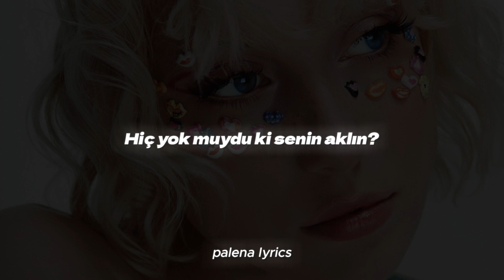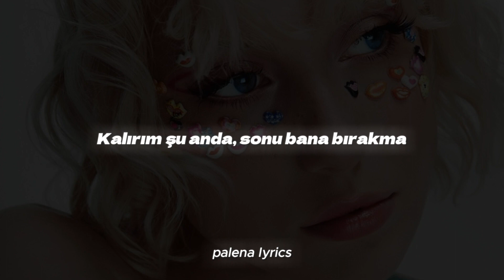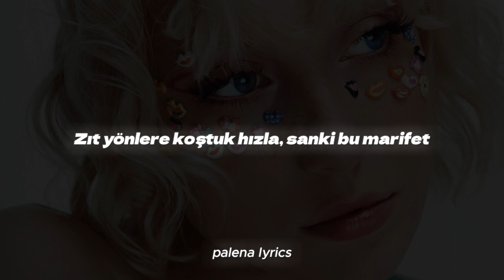Güneş - Mahvet (Sözleri / Lyrics)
-- Videodaki şarkı, resim bana ait değildir. Tüm destekler sanatçıya gidiyordur.
-- Sahibi olduğunuz şarkınızın kaldırılmasını istiyorsanız lütfen telif, ihtar atmadan önce benimle iletişime geçin.

➜ Güneş'i takip edin!

"Mahvet" Sözleri:

[Nakarat]
Kullandık mı sence şansımızı sonuna dek?
Nedense döndük birbirimize sürünerek
Bulduğunda başka kollarda yine kendini
Kaybettiğin ben değilim, kendi benliğindi
Zıt yönlere koştuk hızla, sanki bu marifet
Sensiz huzurlu hayatım, gel de onu mahvet
Geçti tüm vaktim sarhoşken seni düşünerek
İstemezdim gelmeyi kıvrandım ki sabaha dek, ya

[Verse 1]
Belki ben belki yanlış yaptım
Hiç yok muydu ki senin aklın?
Demedin bana "Yoldan saptın"
Bir bariyer, ucunda da biz
Arkasında aşkımız, korkuya hapis
Ettik biz zindan duyguları
Etmedin azat duygularımı

[Köprü]
Yokluğun sessiz
Varlığım sеnsiz
Bi' anlamı yok gibi bi' şeyin
Var olmuş gibiyim senin için
You might also like
BAYADIR KEYFİM YOK
Güneş
1999
Güneş
POP
Güneş
[Nakarat]
Kullandık mı sencе şansımızı sonuna dek?

[Verse 2]
Senin yüzünden değil, benim de suçum sayılmaz
Kalırım şu anda, sonu bana bırakma
Hep ağzından çıkan tek bi' cümle yetti
Dağıtmaya özenle kurduğum düşleri
Ben mi çok salaktım? Yoksa sen miydin?
Tanımadım senden daha kolpa biri!